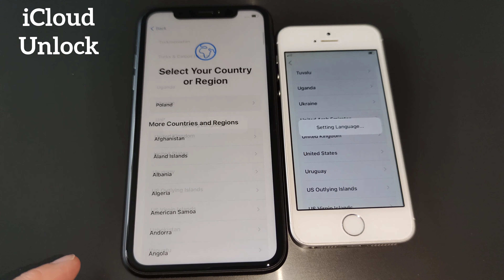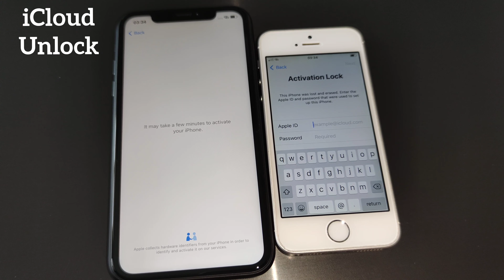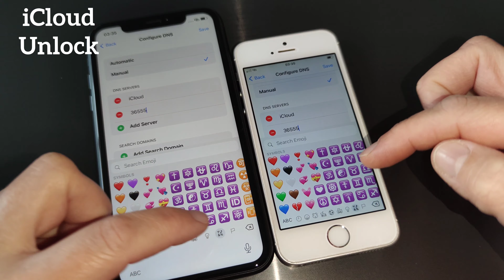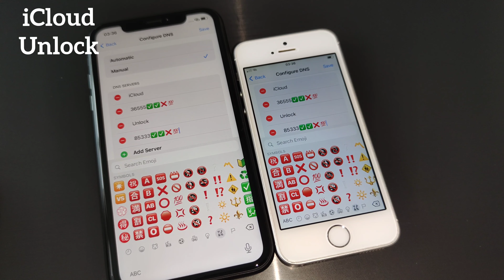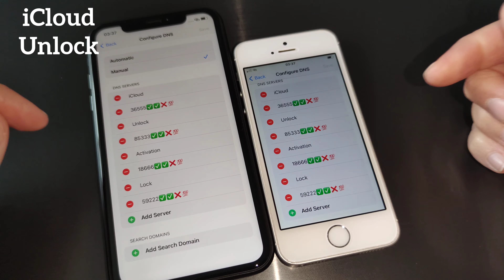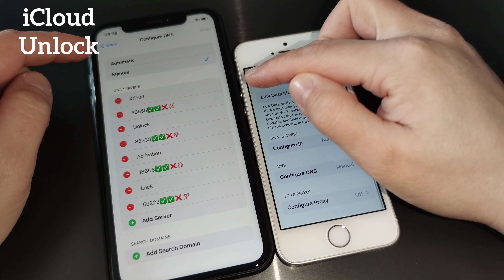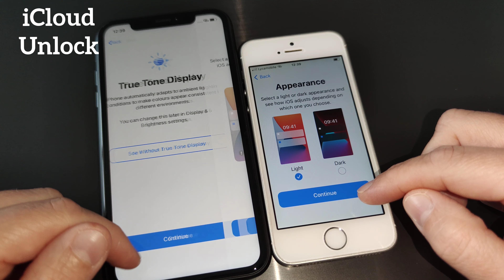iCloud Unlock All Models and Activation Lock Remove Any iOS/Country 1000% Success✅